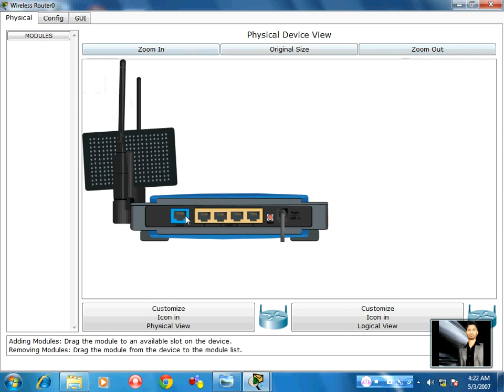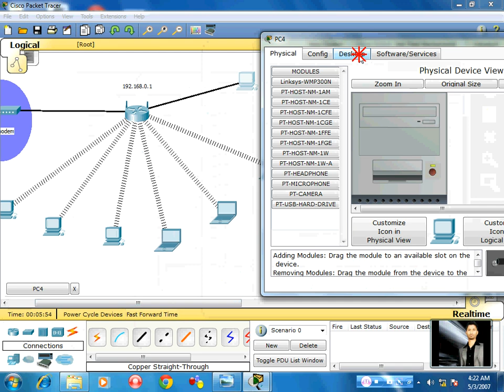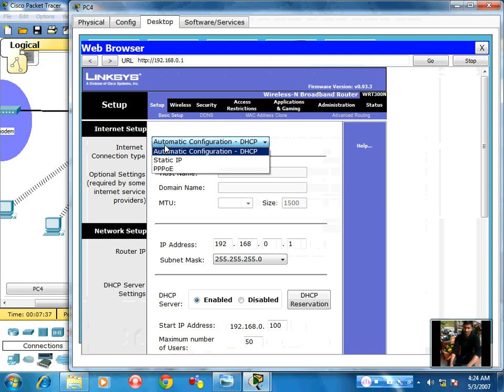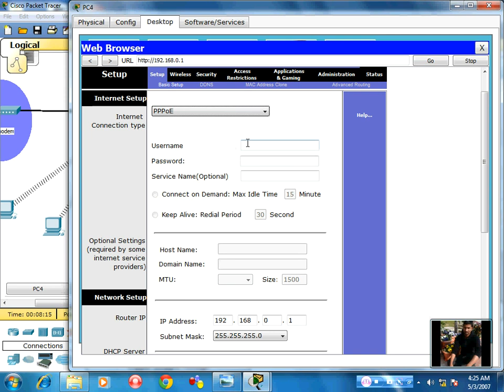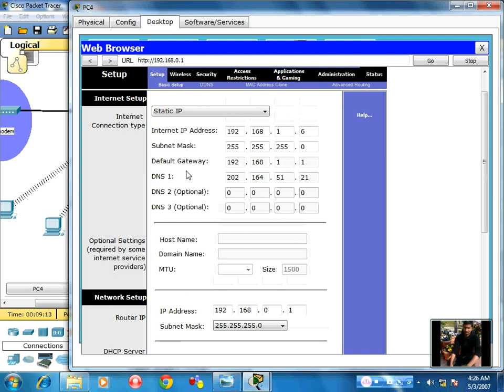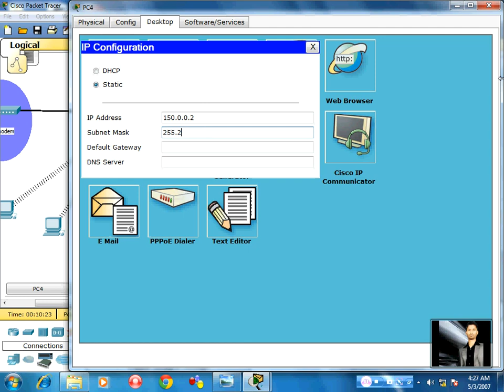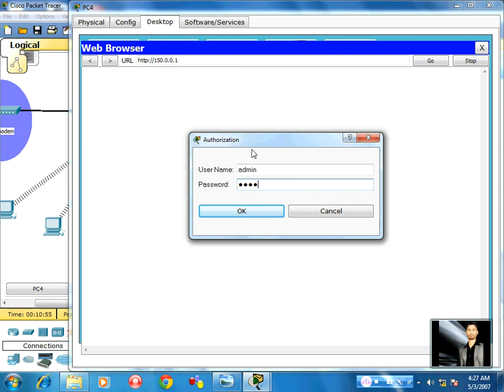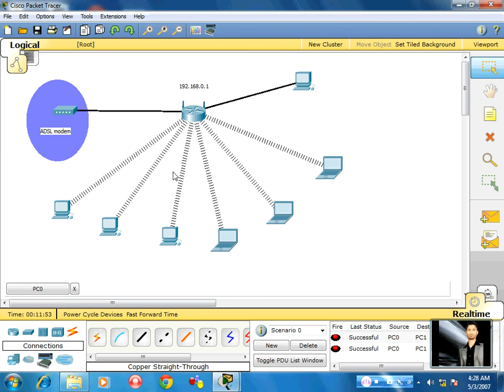Wi-fi configuration in hindi part 2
Wireless access point configuration by Dilber Khan